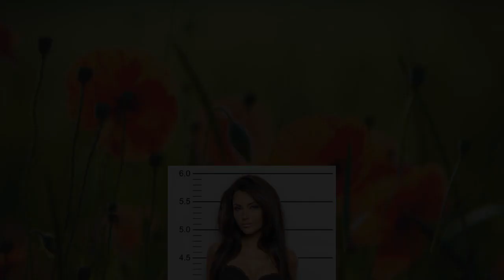"Grill den Profi" heiß wie nie Sexy Offensive von Stuntfrau und Model Miriam Höller